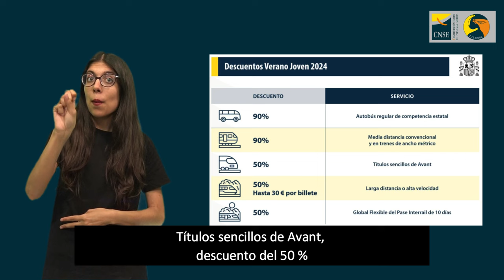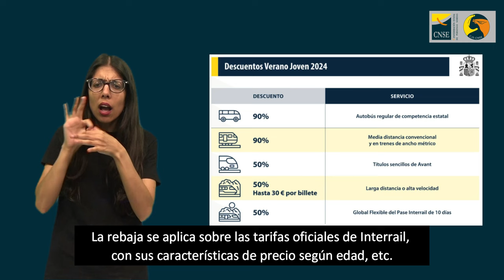Transporte verano joven 2024